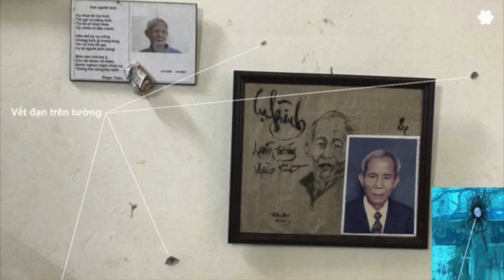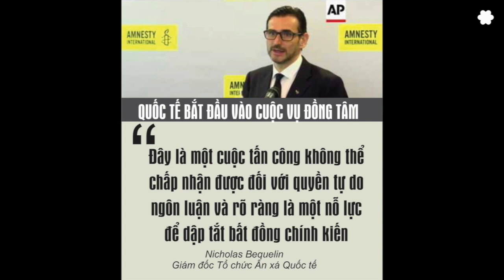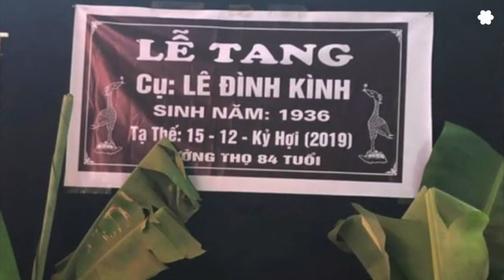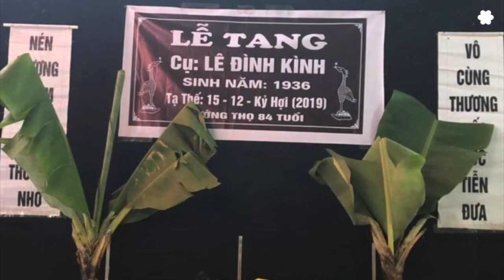Vụ Đồng Tâm: công an soạn sẵn bản án cho những người bị bắt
Tính đến ngày 24/2/2020, chỉ có Luật sư Ngô Anh Tuấn, thuộc công ty luật ATN, được cơ quan an ninh cảnh sát điều tra chấp thuận là luật sư bào chữa cho ông Lê Đình Quang, một trong những người dân Đồng Tâm bị công an bắt giữ khi công an tấn công vào thôn Hoành vào ngày 9/1 năm 2020.

Có tin cho biết, công an yêu cầu Liên đoàn luật sư hoặc Đoàn luật sư thành phố Hà Nội cử nhiều luật sư chỉ định, trong khi luật sư do gia đình mời thì lại không được cấp thủ tục luật sư.

Các tổ chức bảo vệ nhân quyền Việt Nam và quốc tế tiếp tục kêu gọi mọi người lên tiếng phản đối nhằm mục đích thức tỉnh người dân biết cái quyền của mình, cũng như sự lên tiếng của mỗi một cá nhân là một đóng góp cho sự phát triển đất nước, và để cho những tai họa như thế không lập lại nữa.